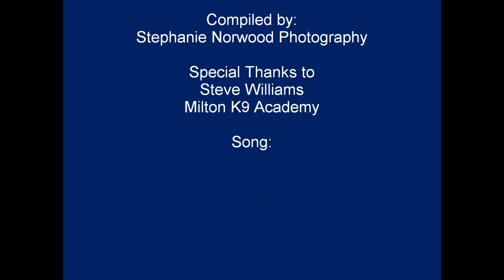Milton K9 Academy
K9 agility and obstacle training.